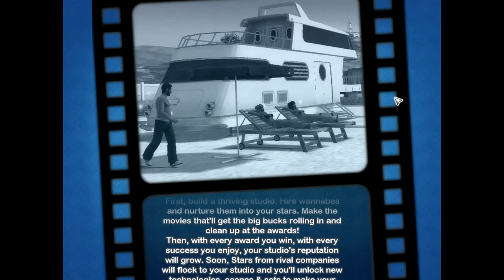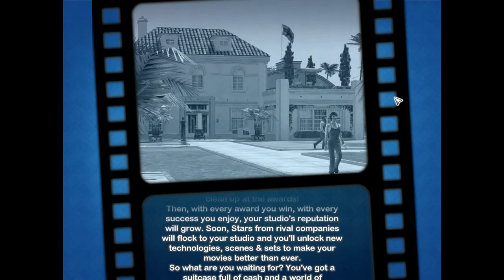Tense Plays - The Movies #1 - inTense Moviez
I have no clue why the audio was butchered so much, will improve on the next video - I promise!

Today I start out a new series. I will be playing from 1920 to present day in this complete series of The Movies.

The Movies is a business simulation game created by Lionhead Studios for Microsoft Windows and subsequently ported to Mac OS X by Feral Interactive. It was released on 8 November 2005 in North America, and 11 November 2005 in Europe after reaching gold status on 8 October 2005. The game allows players to take the role of a Hollywood film mogul, running a studio and creating films.

I am also using the Stunts and Effects expansion pack.